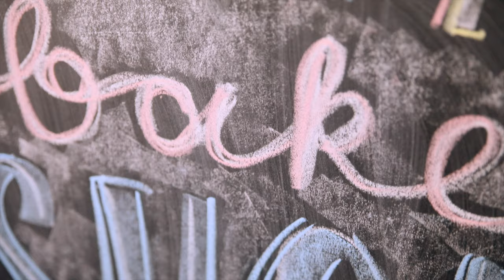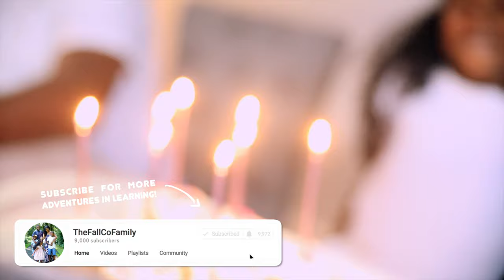A BIRTHDAY DURING QUARANTINE...AND THEN THERE WAS SEVEN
our little lady had a birthday during quarantine and turned seven years old!!! it was a little different but we set up a bake shop...made cupcakes and ice cream and she celebrated with her bestie through facetime 😊 syreena always finds a way to make it super special! quarantinebirthdays are a challenge...how have you guys celebrated birthdays over the past few months??